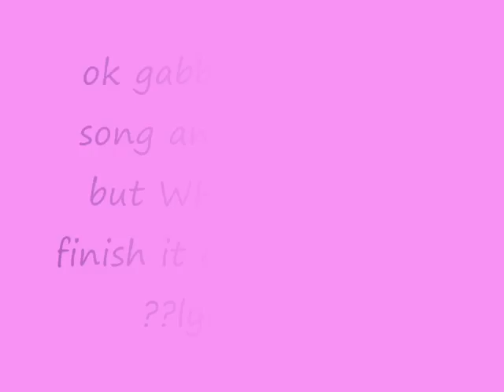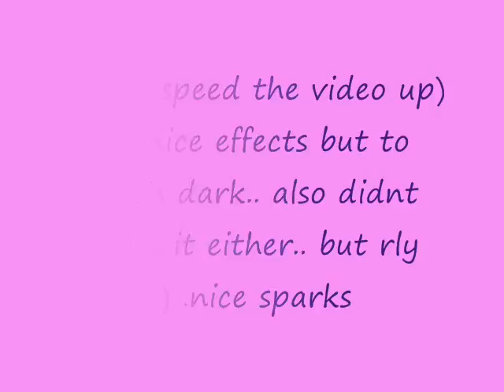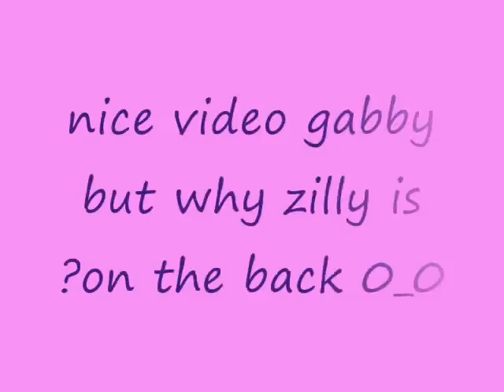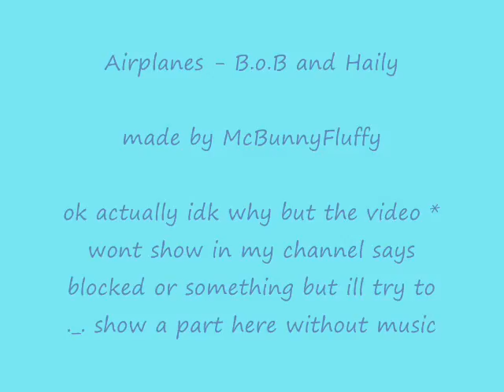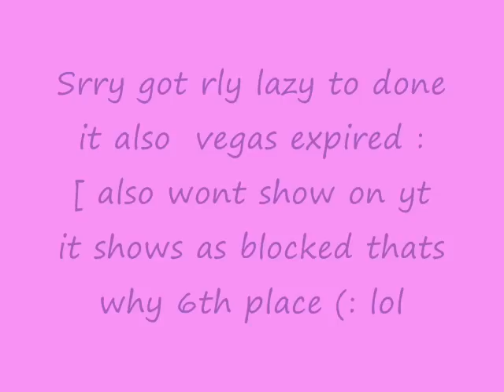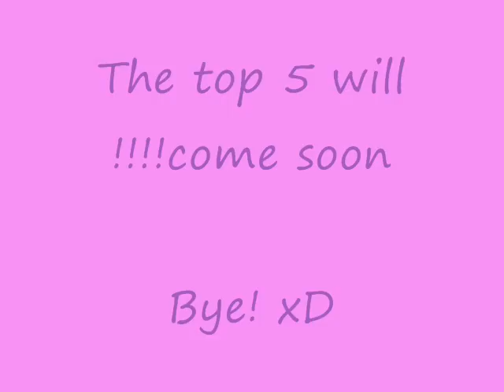Top 10 videos made by my friends, and me :)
ok so songs aren't mine so so is toontown and windows movie maker and vegas, my videos are only Airplanes(the one i made) and Biggest Fan(the one i made) and also THIS video. my bffs rules in video making -3-"! top 5 soon :D!! 8D